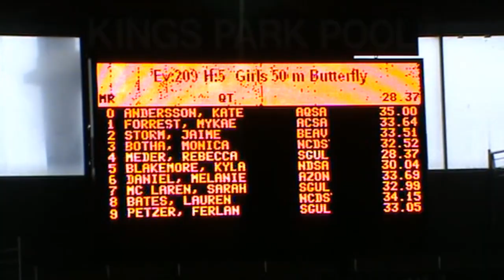Swimming 50 LCM fly in a lane next to a National Champion - an inspiring event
On 9 November 2019, we swim an Age group meet at Kings Park Swimming Pool in Durban.

Age group meets are based on times and not age.  (I know it sounds funny!)

My PB for the 50 LCM butterfly is 31:94 and I am seeded third in this heat (lane 3 age 12) with Rebecca Meder (age 17 - Senior SA swimmer and Age group record holder) in lane 4.

I do not swim a PB, but touch third in this heat with senior swimmers. I feel lucky to learn how fast these swimmers are and to have the opportunity to compete in the same heat as them.